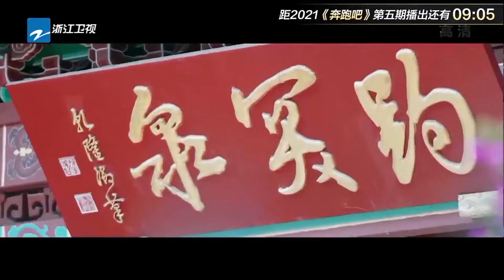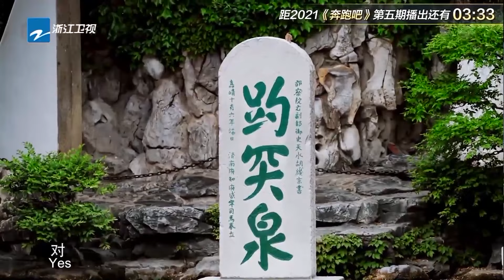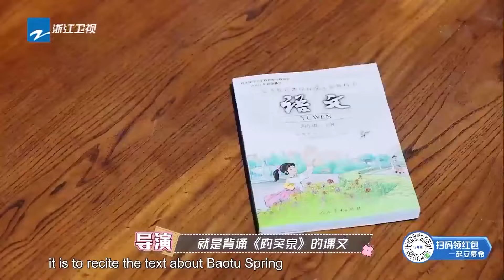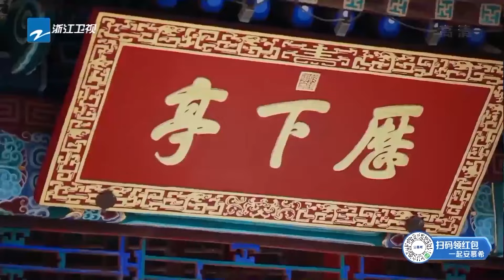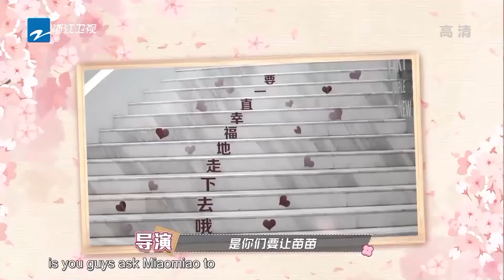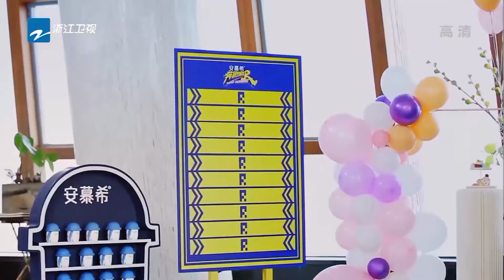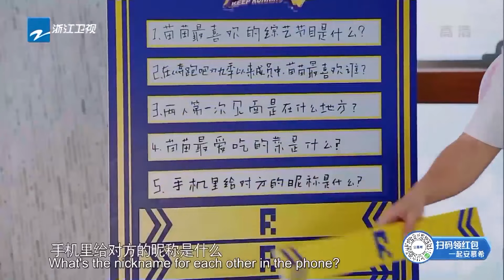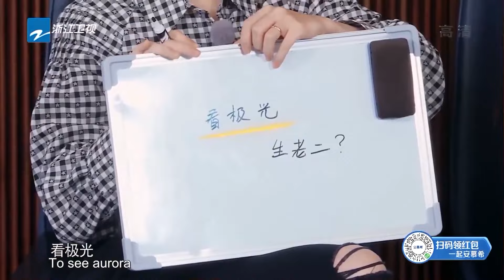[EngSub] Keep Running S9 EP6-20210602/ZJSTVHD | keep running China